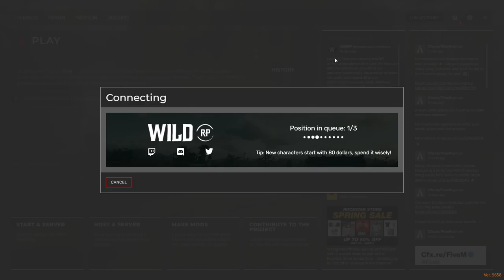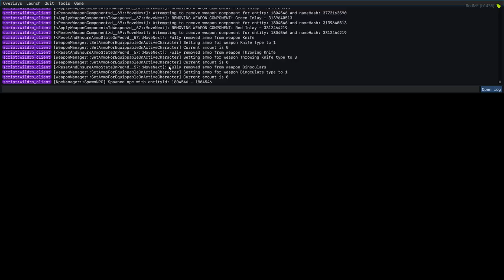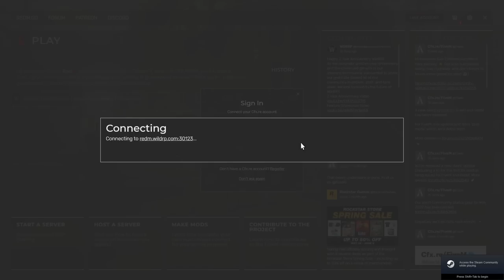The Tale of The Wallaby Kid | Episode 35